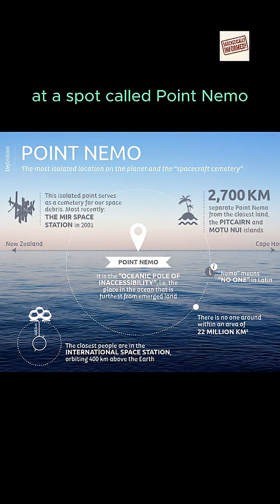Where will be the International Space Station in 2030?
The ISS is celebrating 25 years! NASA's gift? Crashing it into the ocean.